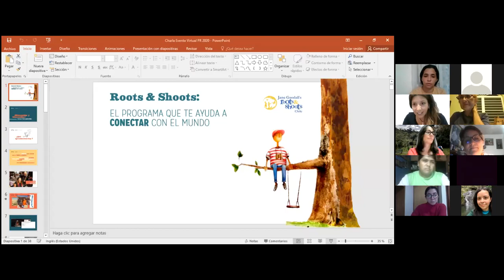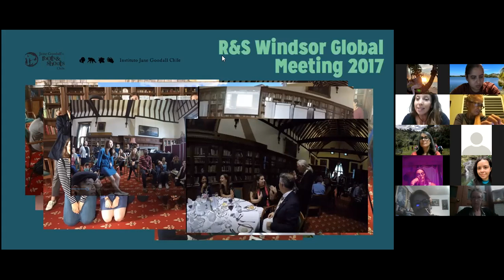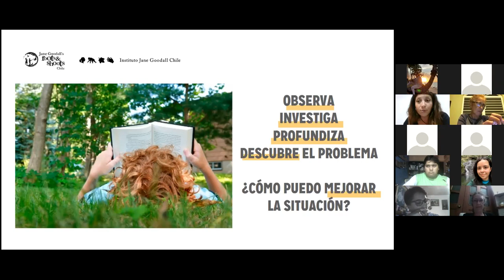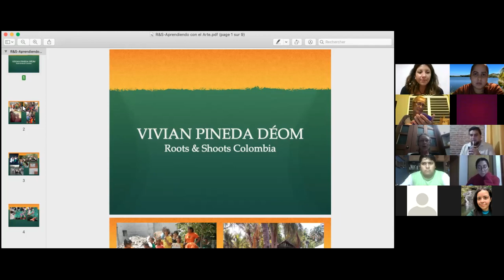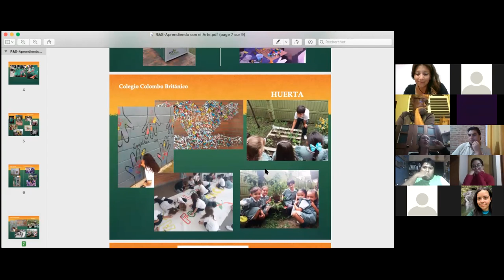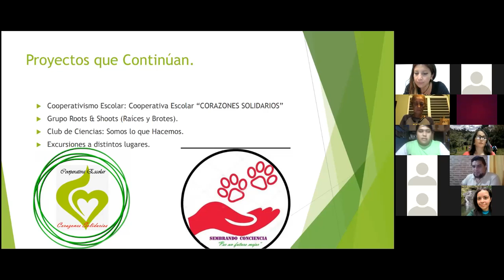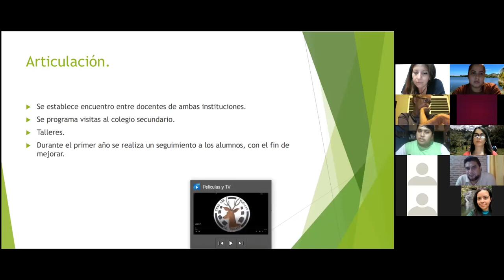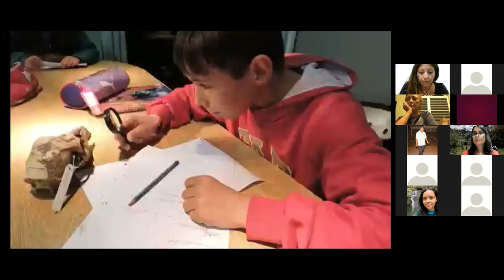Roots & Shoots, una razón para la esperanza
Se unen 5 países para compartir historias y experiencias que los grupos de Roots & Shoots han traído a las vidas de los educadores y coordinadores de grupos Roots. Los lazos que se forman a través del tiempo, las vivencias y las oportunidades de colaboración a nivel regional e internacional siempre son las razones para que nuestra esperanza por un mundo mejor crezcan y se expandan como raíces.

Expositores:
María José Harder- Coordinadora Nacional Chile
Instituto Jane Goodall Chile

Elio Ibañez- Líder de grupo Roots & Shoots "Sembrando Conciencia por un Futuro Mejor" , Argentina

Vivian Pineda Deóm- Coordinadora Nacional Roots & Shoots Colombia, Fundadora de Aprendiendo con el Arte

Mtra. María Alicia Martínez Pradere- Líder de grupo Roots & Shoots "Tras las Huellas del Venado", Uruguay
Coordinadora de Organización Relato, Uruguay

Roots & Shoots Puerto Rico

8 de abril de 2021